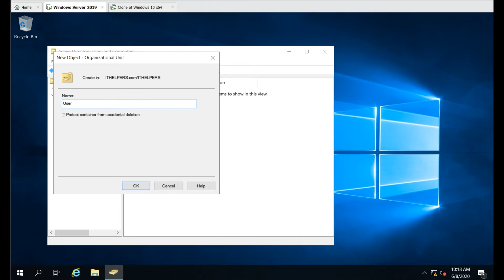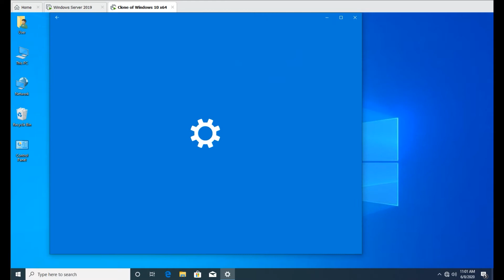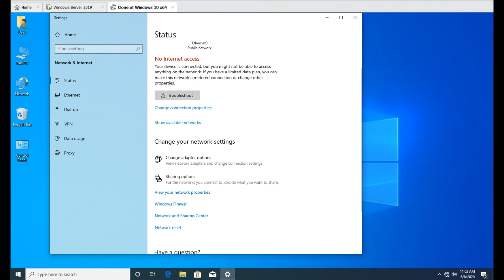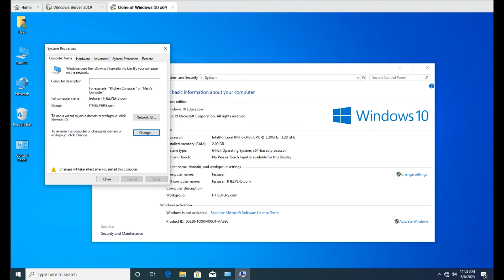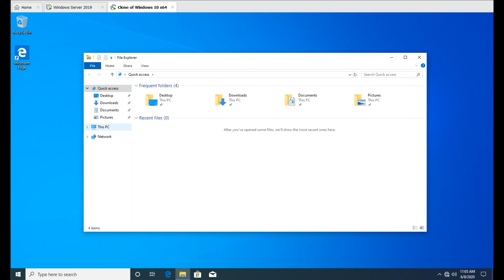How to Join PC to a Active Directory Domain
To join a computer to a domain
On the Start screen, type Control Panel, and then press ENTER.

Navigate to System and Security, and then click System.

Under Computer name, domain, and workgroup settings, click Change settings.

On the Computer Name tab, click Change.

Under Member of, click Domain, type the name of the domain that you wish this computer to join, and then click OK.

Click OK, and then restart the computer.